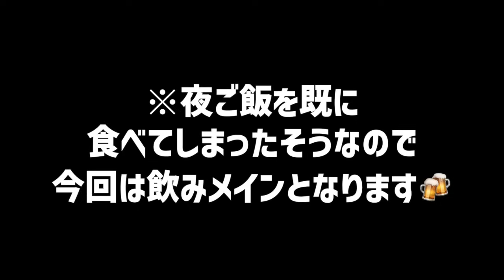【初来日】念願の日本！夜の街にいる外国人に密着してみた / British guy in the night town in Japan 【日英字幕付き】［#137］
動画に対するリクエストやご意見等あれば、是非是非コメントにてよろしくお願いします！

【大興奮】京都の街をバイクで探検！世界遺産神社に貴船川床料理.. 仲良しイタリア人の興奮が止まらない！［#102］【日英字幕付き】

【感動】オーストリア人観光客が日本の美容室を初体験してみた / Experiencing Japanese Hair-salon 【日英字幕】［#106］

【街頭調査】夜の街にいる外国人たちに『夜のお楽しみ』を聞いてみた / Things people do in the night town 【日英字幕付き】［#120］

【念願】初来日のドイツ人とノリでハシゴ酒することになった / Izakaya hopping in Japan 【日英字幕付き】［#121］

【衝撃的】街ゆく外国人に『日本で１番ヤバかったこと』を聞いてみた / The crazisit thing in Japan 【日英字幕付き】［#124］

『街頭インタビュー』×『密着』がテーマとなっている動画を発信中！
英語学習になることはもちろん、その人のより深い部分までを知ることで色んな文化に触れることができる内容になっています🤝
外国人に美味しい日本食をゴチすることも目的ではありますが、基本的にはその人を深掘っていく「トーク」がメインとなっています👫

▼英語学習を習慣化させるコミュニティ【LEARNING ZOO】

▼5年間の英語学習プロセス全てを一冊の書籍に！【初心者向け | 英語学習ロードマップ】